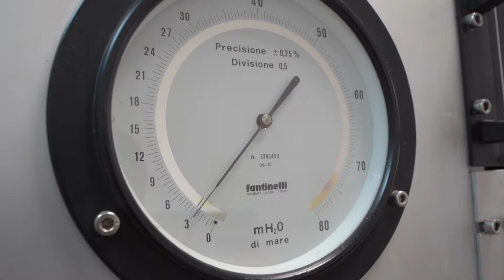SIAARTI Academy 2018 - A Training Format Out-Of-The-Box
The Award-winning training project SIAARTI Academy succeeded in organizing an even more exceptional 2nd edition on the Island of Lampedusa.